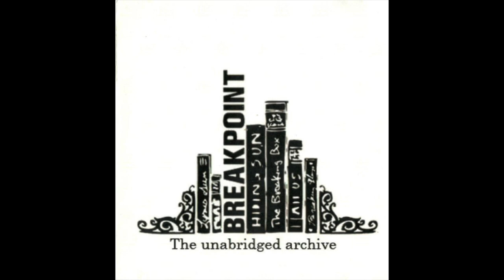Breakpoint - Bean Burrito (The Hit In Mexico)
The Unabridged Archive

This album was originally created by band Breakpoint who went on to become I The Mighty, it features a lot of demos which were later used.